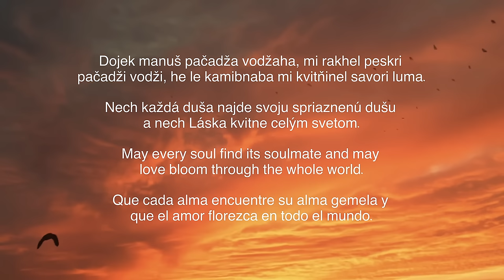Igor Kmeťo - Kamiben ❤️(Video Official)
Music production & Mix
GITANO RECORDS

Vocals
REBECA KMEŤOVÁ (REBIS)

Text
MATÚŠ BAGÁR

Master
MAREK ŠÚRIN

Director, Screenplay, DOP, Location Manager, Editor & Color Correction by
MINCO SZALAY

Production
SFILMUJ

Stormflow
KELSO KESIDYMAN

Cast
DAVID VIRÁG (actor)
VANESSA SARKOZI (actress)
IGOR KMEŤO (singer)

and musicians

DAVID KMEŤO (saxaphone)
ZSOLT VARÁDY (guitar)
ROBO BOGDAN (piano)

2ND AC & Gaffer
ERIKA VALENTOVÁ

Make-Up Artist & Costumes by
JESSICA FEKETEOVÁ

Casting by
KELSO KESIDYMAN

Aerial Cinematography
PIMOVIES

Timelapse Footage
MARIÁN KALIŠ - DEST

Rental
FILMARINA
BTS GROUP

Special thanks
ARTHUR GELATO
PATRICIA VITTEK
NIBBLE